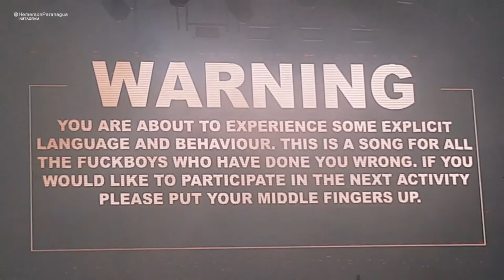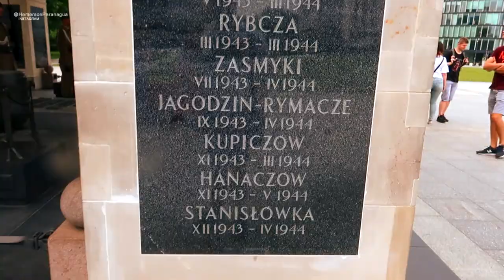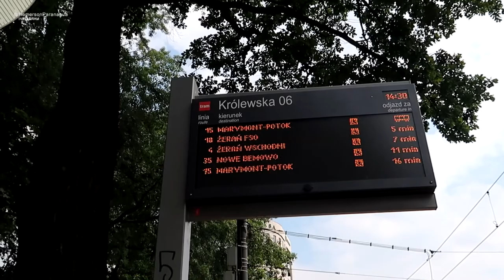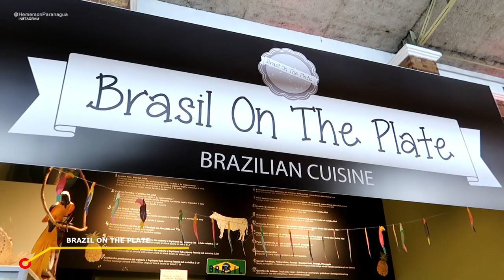Eu fui no show do Sam Smith e Dua Lipa em Varsória •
Faz já algum tempo que estava querendo assistir um show do Sam Smith. Rolou mesmo que não tinha dado para comprar o ingresso porque deixei muito para cima da hora, já que era em outra cidade e também até pensei em ir a Portugal. O último show dele da turnê, ocorria em Varsóvia, e além disso menina Dua Lipa estaria junto.
Eles foram se apresentar no Orange Warsaw Festival. É um festival que é feito em dois dias, trazendo tanto artistas locais, como internacionais, assim como Dua Lipa, Sam Smith, Florence and The Machine.